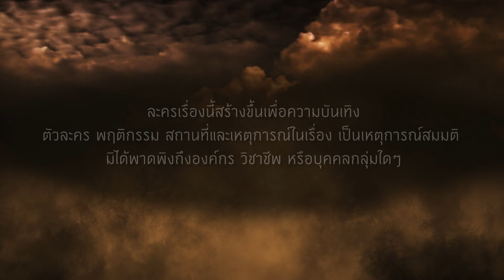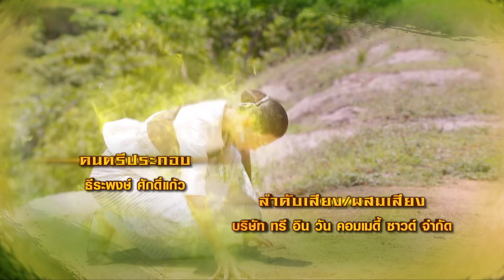ดงพญาเย็น (รีรัน) | EP.37 (1/4) | 31 พ.ค. 67 | one31